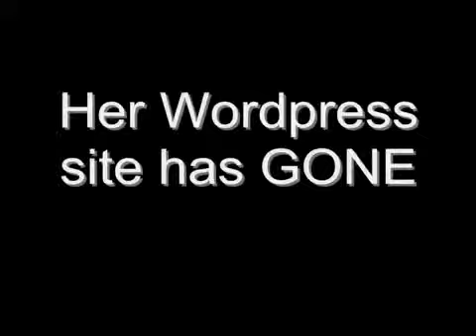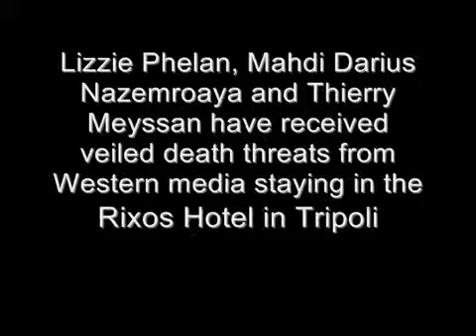Video about missing journalist, Lizzie Phelan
Video point of view about independent journalist, Lizzie Phelan, who allegedly received death threats from other journalists and is now missing.